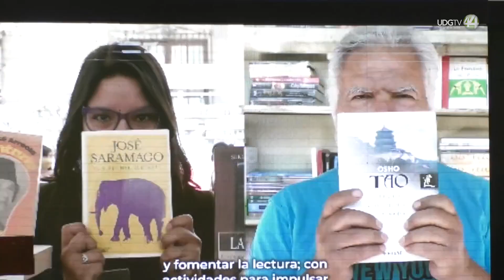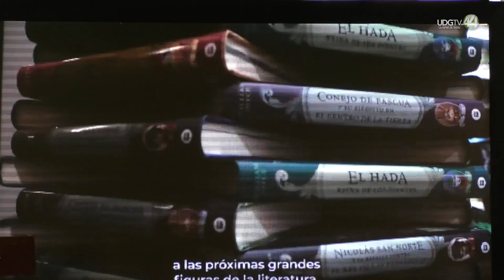Después de dos mil 600 actividades, clausuran Guadalajara Capital Mundial del Libro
El programa Capital Mundial del Libro, una distinción otorgada por la Unesco a la ciudad de Guadalajara, concluyó este fin de semana, luego de un año, la realización de más de dos mil 600 actividades y la participación de 2.6 millones de personas.